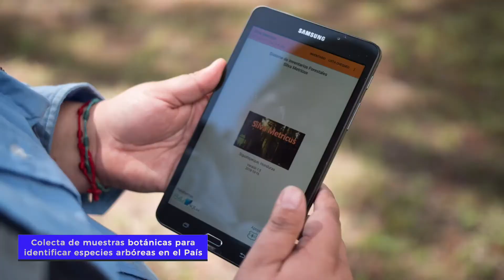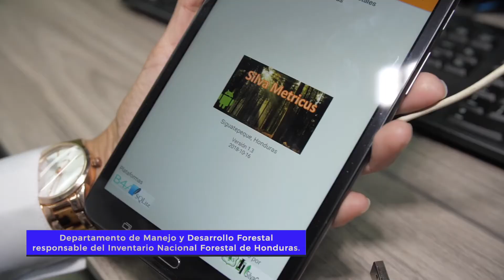Muestreo Nacional de Mangle